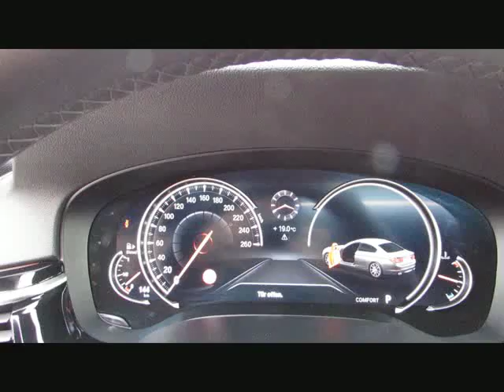BMW 530d xDr SportLine ACC FernParken Sitzlü von BAYERN-CAR-GERSTMAYR GmbH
BMW 530d xDr SportLine ACC FernParken Sitzlüf.Neu85 von BAYERN-CAR-GERSTMAYR GmbH mit 25.900km weitere Informationen und Fahrzeuge